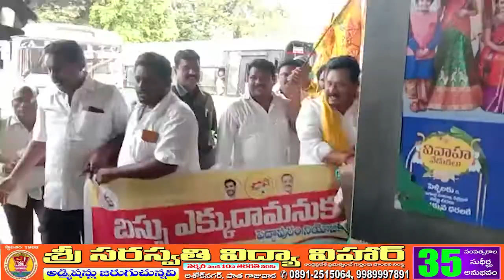ఆర్టీసీ చార్జీలు పెంపుదల చేస్తూ తీసుకున్న నిర్ణయాన్ని తక్షణం ఉపసంహరించుకోవాలని డిమాండు